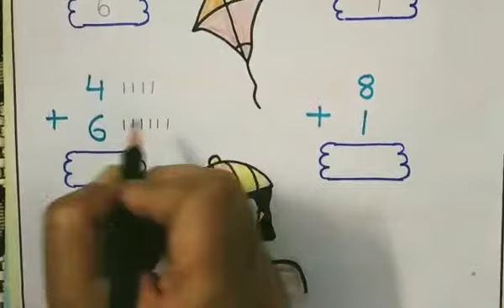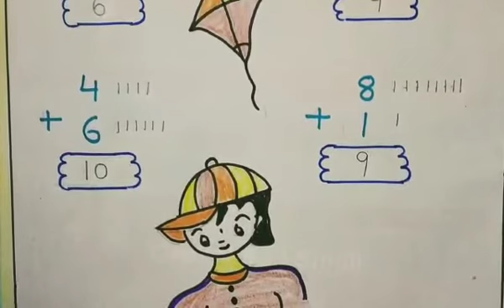Addition with One digit Worksheet (UKG, Maths) | KIDZ MILLENNIUM SCHOOL, ROORKEE